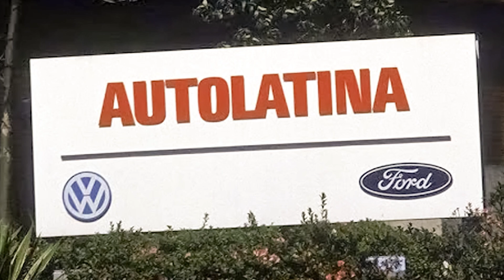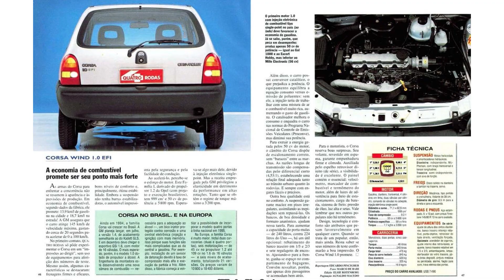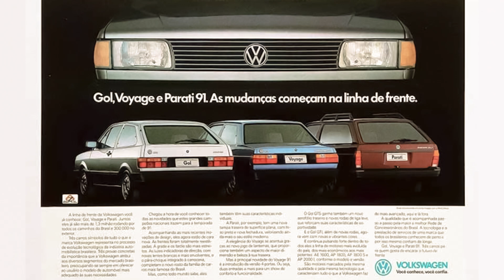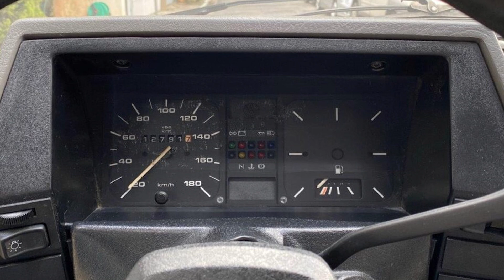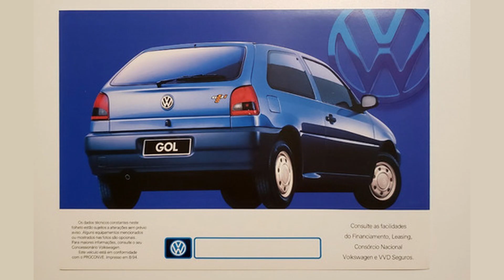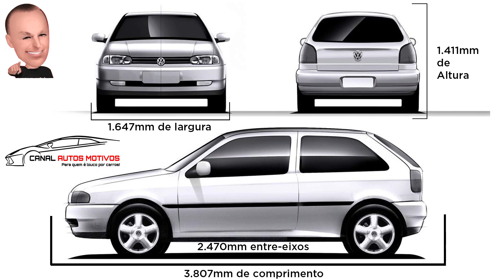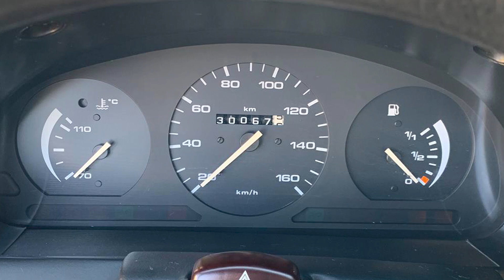Gol Quadrado - Gol Bolinha - Gol 1000 - Gol 1000i - Autolatina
Salve família do Canal Autos Motivos!
E nesse vídeo eu falo um pouco sobre os dois VW Gol populares, o Gol 1000 Quadrado e o Gol 1000i Bolinha.
Confira a evolução que houve de uma plataforma para outra e saiba que os dois conviveram de 1994 até 1996 quando o Gol 1000 Quadrado deixou de ser fabricado.
Conheça um pouco mais desses Carros Populares da Autolatina.